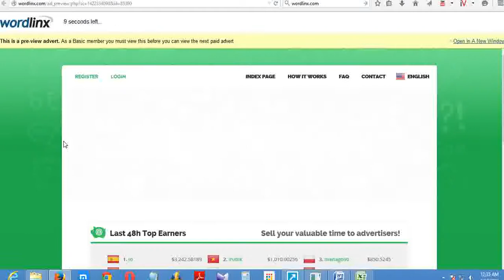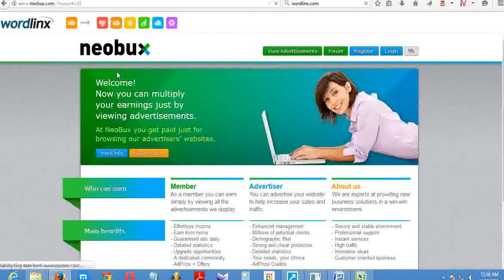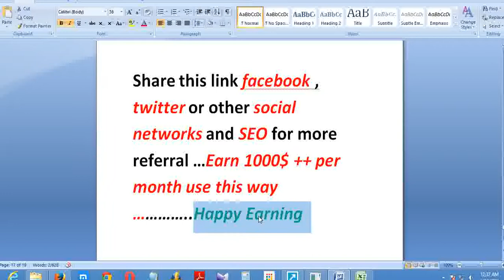Wordlinx Account Open and Earn Money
4. How much do I have to earn before I get paid?

5. How can I be sure that I'll get paid?

6. What are your cashout fees?